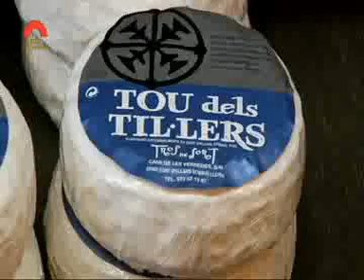El retrat: Agustí López, diputat de CiU